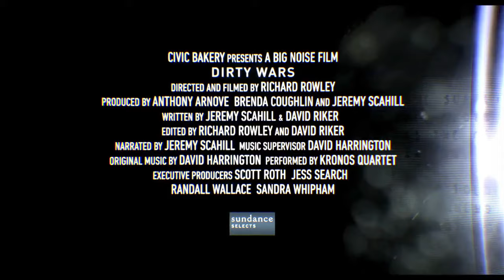US covert wars - Jeremy Scahill [HD] ABC RN Breakfast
In April news emerged that two Australians were killed in Yemen as part of what is said to have been an anti-terror operation. Christopher Havard and Darryl Jones - a dual citizen of New Zealand - were reportedly among five members of al-Qaeda killed in a drone strike.
They were the first Australians ever to have been killed by the US Drone programme.

Jeremy Scahill is the National Security Correspondent for 'The Nation Magazine' and author of the book 'Dirty Wars: The World Is a Battlefield' which deals with the US Drone programme.
He also wrote and produced the documentary film 'Dirty Wars', based on his book. He talks to Ellen Fanning.

Publication:
Title: Dirty Wars - The World is a Battleground
Author: Jeremy Scahill
Publisher: University of Queensland Press

Documentary film:
Title: Dirty Wars
Director: Rick Rowley
Writer/producer: Jeremy Scahil
Distributor in Australia: Madman Entertainment